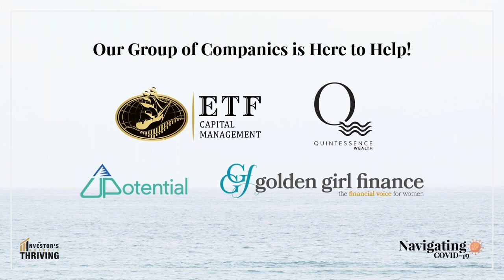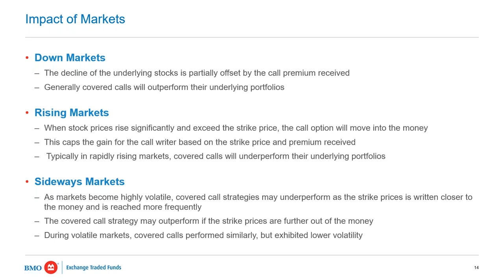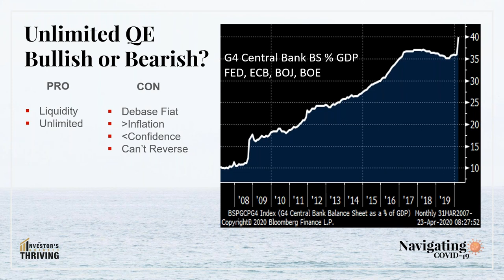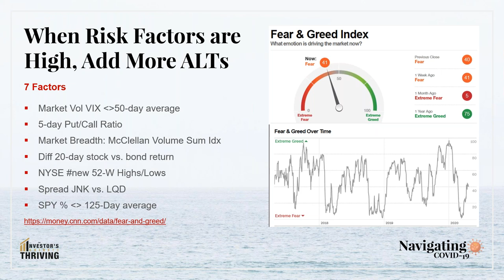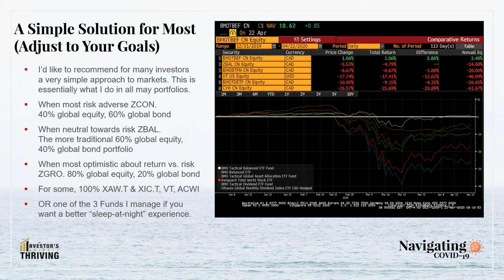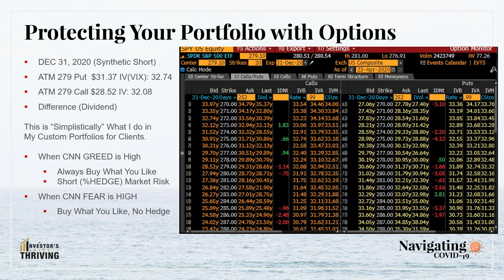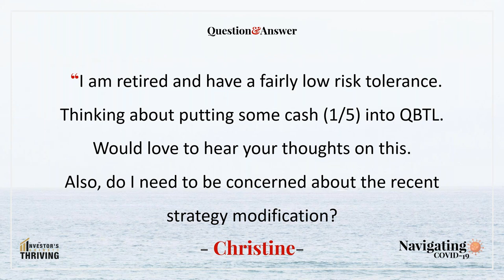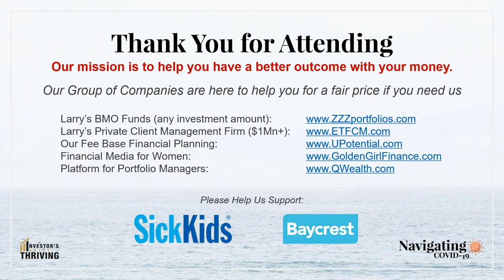04/23/2020 - Larry Berman Live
Larry Berman is one of Canada’s top technical analysts, host of BNN Bloomberg’s top-rated Berman’s Call, and the Chief Investment Officer & Founding Partner of ETF Capital Management.  Larry has dedicated his career to educating Canadian’s on financial literacy, and is regarded as the country’s premiere resource for ETF investment strategies.

The premier source for policy and political news. Follow for tweets on what's happening in Washington, breaking news and retweets of our reporters.